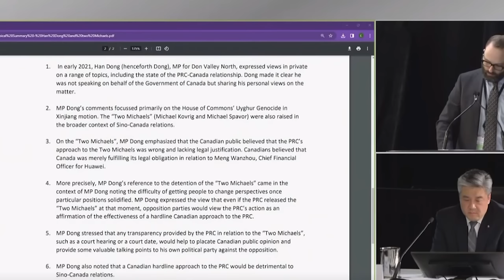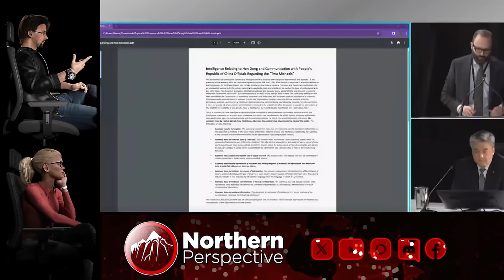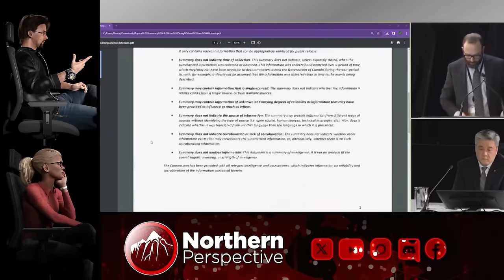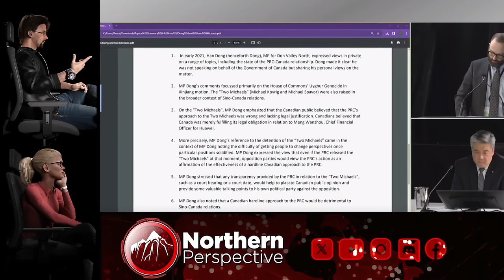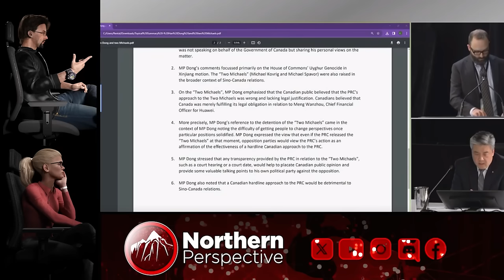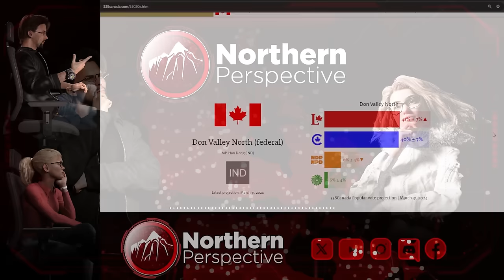Liberal DOESN'T DENY CSIS Allegations in Public Inquiry! Part 2 of 2